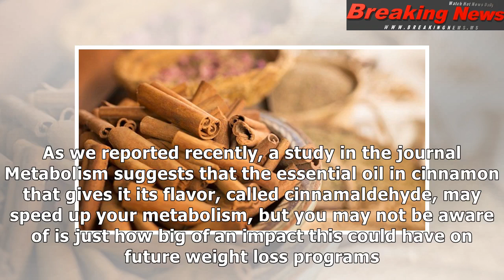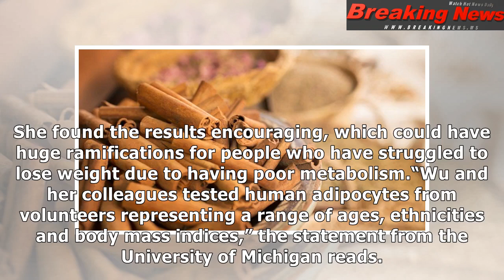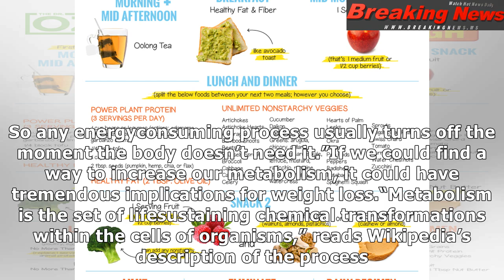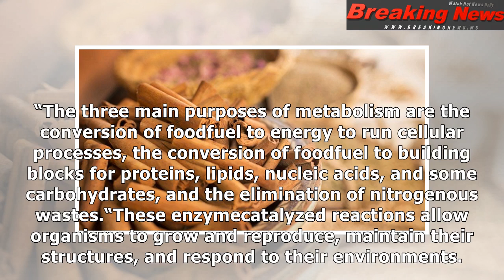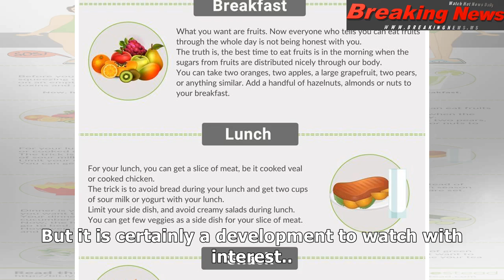Huge breakthrough: a simple trick for weight loss